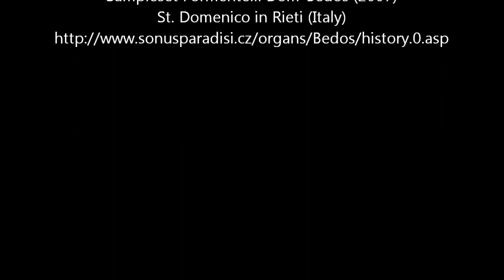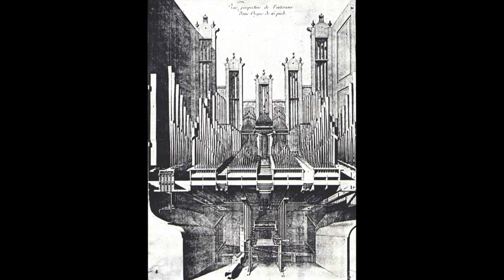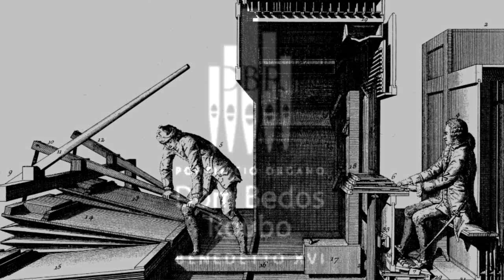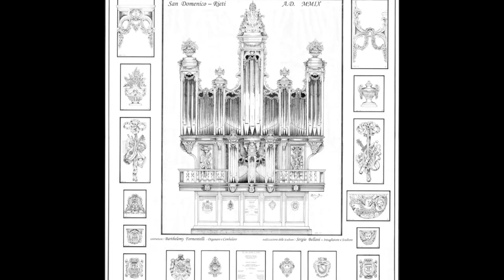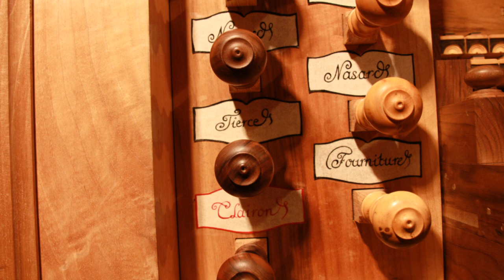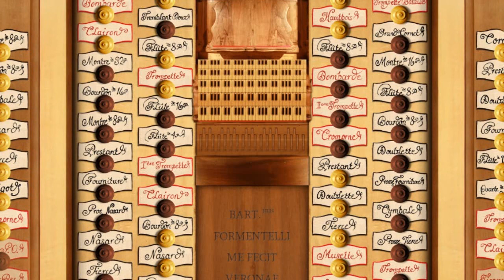Joseph est bien marié - Balbastre - Dom-Bédos Formentelli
Hauptwerk v4
Sampleset Sonus Paradisi
Formentelli Dom-Bédos
St. Domenico in Rieti near Rome (Italy)